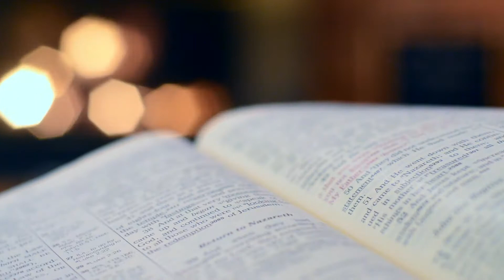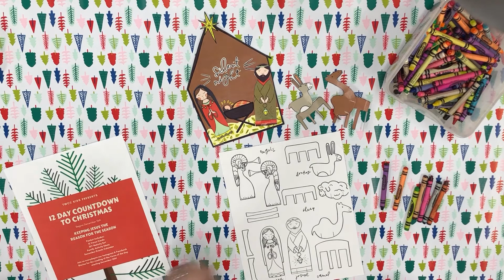TWCC Kids Countdown to Christmas - Day 6